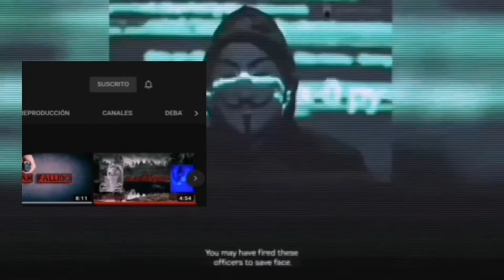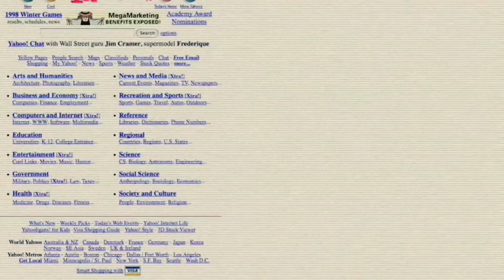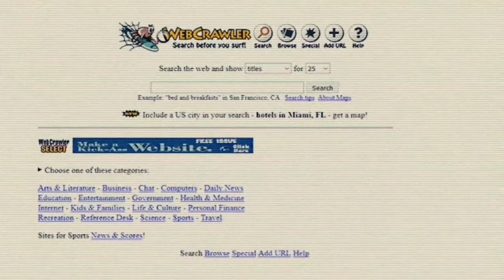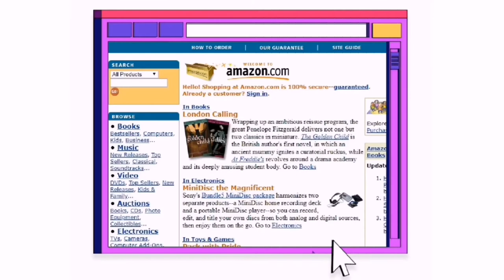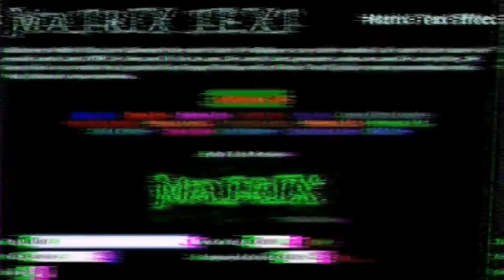Jennicam - transmitía 24/7 sin c3nsura en los 90's📹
📹Jennicam
Jennifer Ringley para unos desconocida para otros la primer bloguera del Internet en los 90's esta chica revoluciono en aquel entonces el Internet, si bien para esa epoca no habia tantas cosas interesantes como actualmente como YouTube, Instagram, Twitter u otras plataformas para hacer streaming, en los 90's eran escasas las cosas interesantes, pero lo oscuro de esto esque la chica se grababa 24/7 regalandole al Internet 7 años de su vida sin censura, lo Perturbador era que personas con un morbo oscuro entraban y formaban una película de ella.
¿Que paso con jennicam?
¿Por que lo haría?
Son muchas las preguntas del porque ya que muchos cuidamos fielmente nuestra intimidad

Recuerda estas en
Horizonte Oscuro 🌌 🖤

¿Sera que esta chica lo hizo inocentemente o ella pretendía algo más?

Como siempre tu tienes la palabra.

Solo ignorar
No leer por favor!..

H!o.e&a,2222290
Vauquelinnskilovnok

2.0juliwersderk23m.l.ñ.o09
Qui921 es78 d15 d2 hor666 osc
Www=jcm

1999zxrt
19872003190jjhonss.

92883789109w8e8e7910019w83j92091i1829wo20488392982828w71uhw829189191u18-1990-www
J1
A2
S3
D4

Www_jc_90